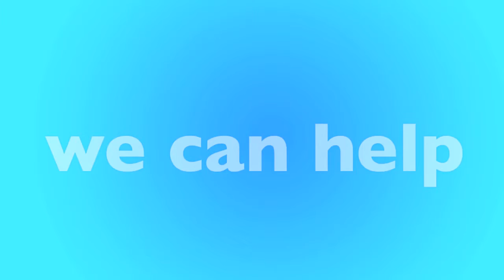Manchester, NH Furnace Replacement & Repair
Is your furnace not working? We have local furnace experts in Manchester that can help. We'll help match you with a local furnace contractor in Manchester that can replace your furnace or repair it. Not matter your budget our furnace technicians can help you find the best option for you.

New Furnace in Manchester, NH
- Open 24 Hours - 7 Days a Week
- Best Furnace Contractor in Manchester
- Call Toll-Free

Our heating and air contractors are available in Manchester to give you a free quote today. If your furnace stop working, or stop creating heat, there could be many reasons why, furnaces is old, could require repair or replacement. Only a licensed and insured furnace contractor in Manchester, NH can help. Once you call, you'll be connected to an operator who will ask a few questions and book an appointment for a licensed HVAC specialist to visit your home, office or apartment building.

Call Today for a FREE Furnace Quote:
• Manchester Furnace Repair
• Manchester Furnace Replacement
• Manchester Licensed Furnace Contractor
• Manchester Furnace Repairman
• Manchester Furnace Installation
• Manchester Emergency Furnace Service
• Manchester New Furnace
• Manchester Cheap Furnace
• Manchester Best Furnace
• Manchester Affordable Furnace
• Manchester Apartment Furnace
• Manchester Office Furnace
• Manchester HVAC Repair
• Manchester HVAC Replacement
• Manchester Licensed HVAC Contractor
• Manchester Heating and Air Repair
• Manchester Heating and Air Replacement
• Manchester Licensed Heating and Air Contractor

• Manchester Rheem Furnace
• Manchester Carrier Furnace
• Manchester Trane Furnace
• Manchester Lennox Furnace
• Manchester Goodman Furnace
• Manchester Diamond Furnace
• Manchester Friedrich Furnace